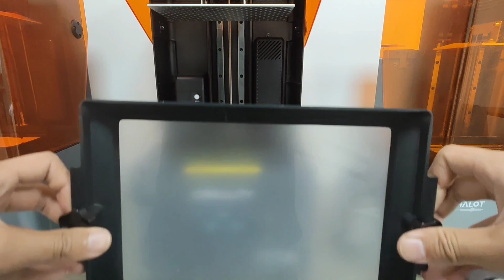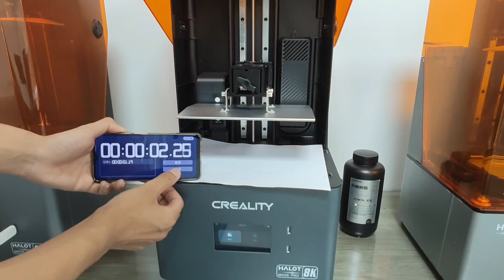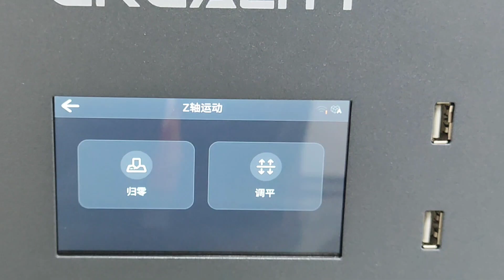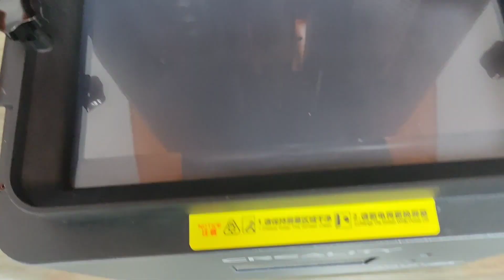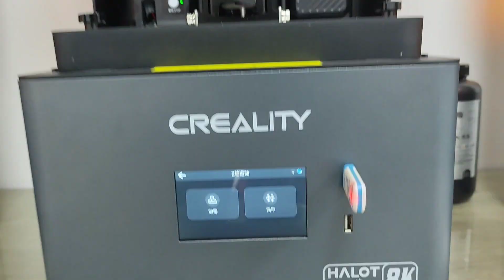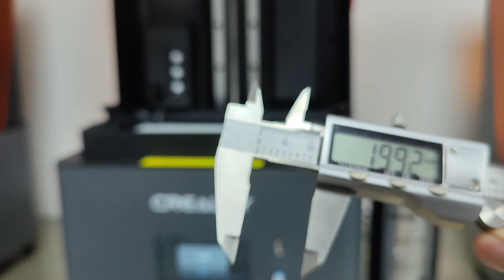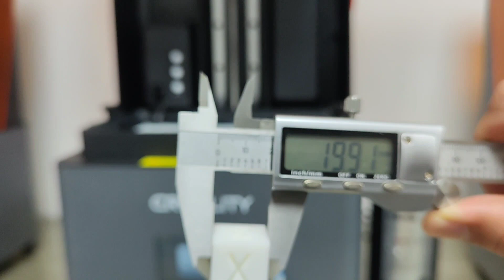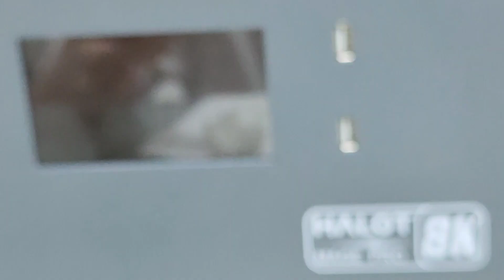Halot-Mage Pro Unbox, 100mm/s ！ is it the fighter in desktop LCD 3D printer?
3D printers have ushered in the era of speed arms race. Can Creality 3D take the lead, with a lifting speed of up to 100mm/s, a light intensity of more than 10,000μW/cm³, and with the best acf film to maximize the speed. Follow us, follow-up update test video.